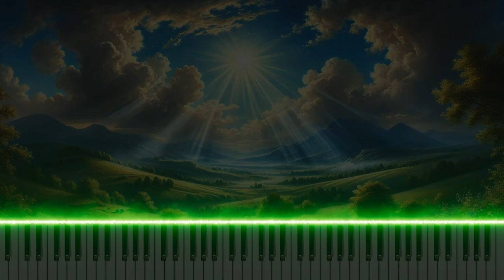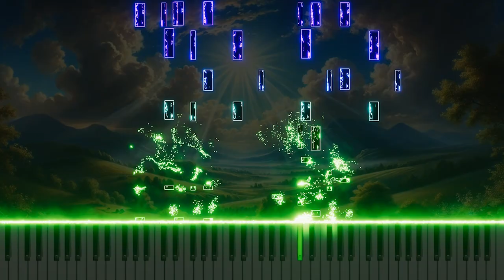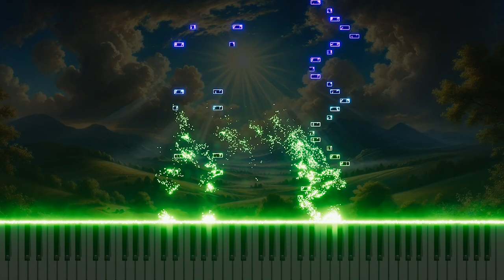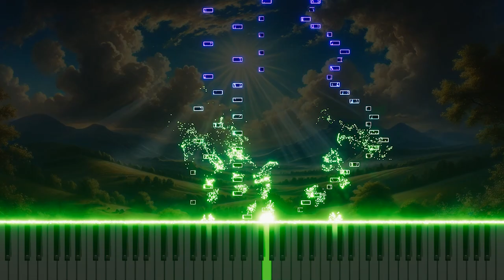Mozart's "Piano Sonata No.9 in D, K.311" 1. Allegro con spirito Organ Arrangement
This organ arrangement of the 1st movement 'Allegro con spirito' from Mozart's "Piano Sonata No.9 in D, K.311" captures the fast and lively rhythm of the original. It reimagines the energy of classical music through the organ. Experience Mozart's sonata in a new light with this organ version.